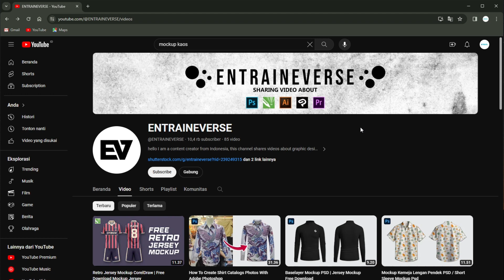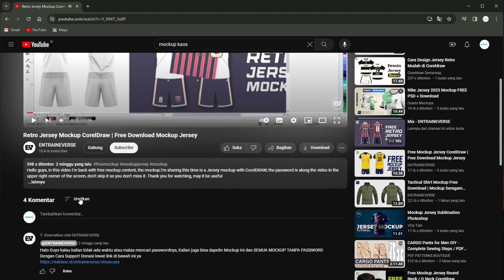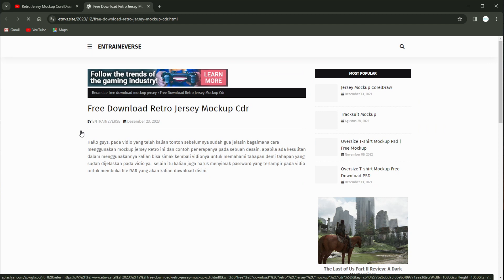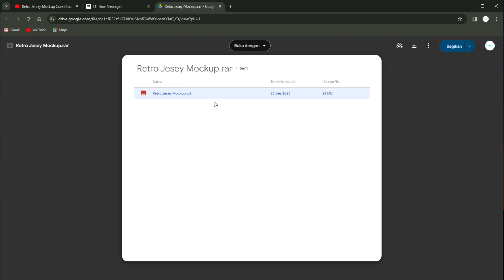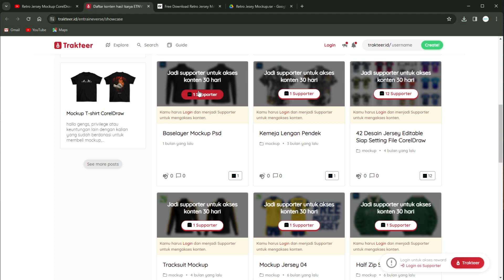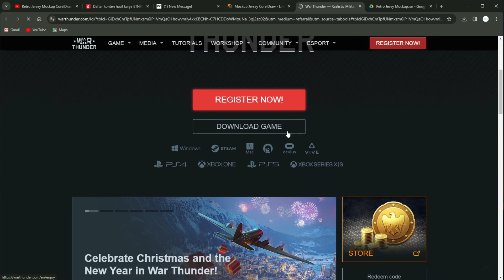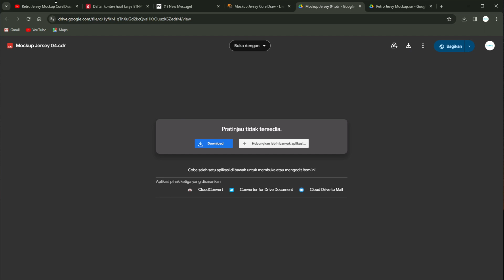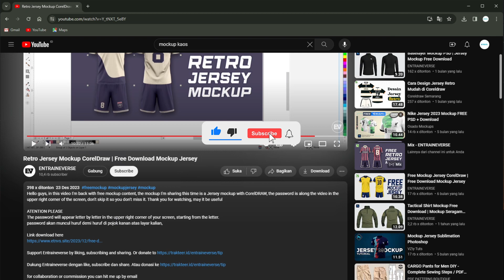Cara Download / How to Download Mockup di Youtube Entraineverse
halo guys jadi ini adalah cara download mockup di channel ini, semoga membantu kalian yang kesulitan untuk mendownload file mockup di channel ETNVS. GBU

hello guys, so this is how to download mockups on this channel, hopefully it helps those of you who have difficulty downloading mockup files on the ETNVS channel. GBU

♪ Daily (Prod. by Lukrembo)